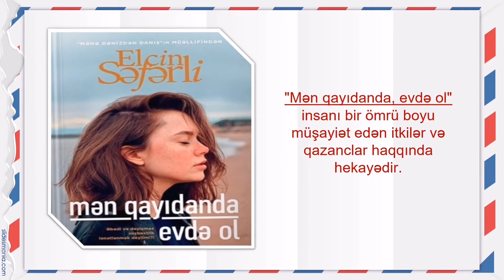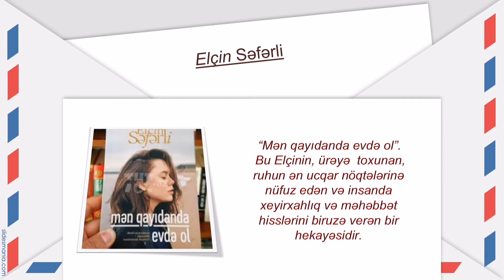Elçin Səfərlinin "Mən qayıdanda evdə ol" kitabı haqqında booktralier.